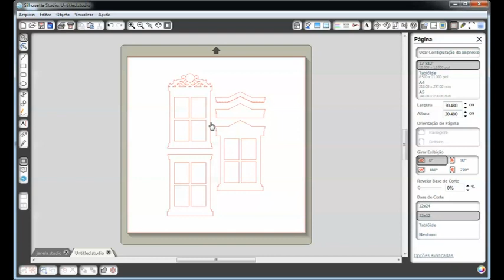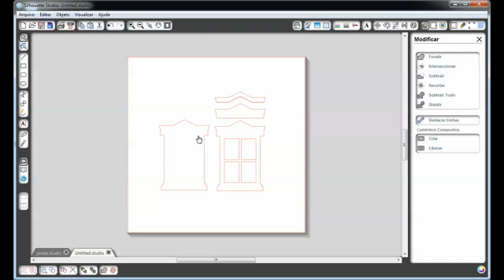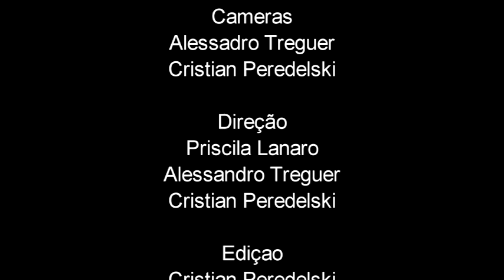Como fazer um miniálbum sanfonado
Como fazer um miniálbum sanfonado. Vou te mostrar como é fácil criar um miniálbum sanfonado com papel.